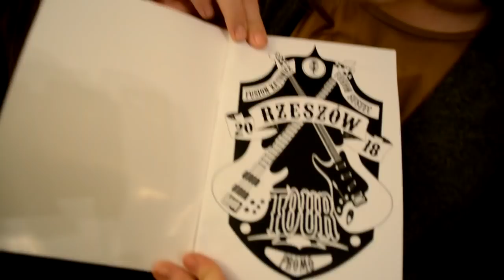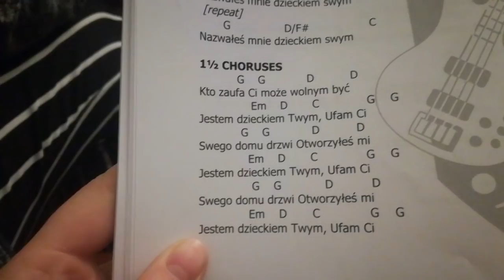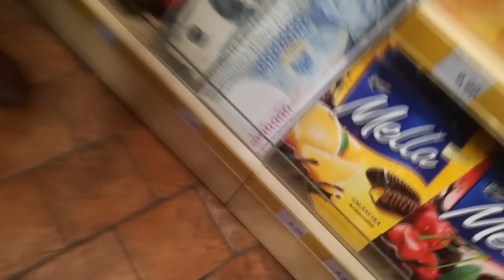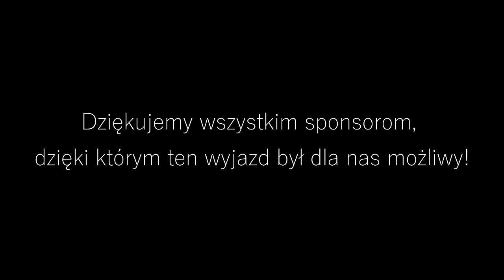Fusion w Rzeszowie! 🎸 VLOG #10 | Rzeszów Promo Tour 2018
English subtitles avaiable! :D Special for our foreign friends!

Pod koniec listopada nasza ekipa z Fusion Katowice, wraz z ekipą z Suszca połączyły swe siły i wyjechały rozpoczynać nowe Fusion w Rzeszowie! Jak to się wszystko zaczęło i jak udały nam się koncerty promocyjne w szkołach i pierwsza próba Fusion Rzeszów? Tego dowiecie się w tym vlogu!

Jesteś z Rzeszowa i nadal zastanawiasz się czy wpaść? Albo nie masz w ogóle pojęcia o co w tym wszystkim chodzi? Zapraszamy na te strony!